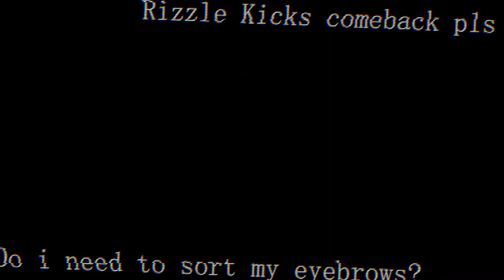Musician Reacts - Lil Nas X - Old Town Road ft. Billy Ray Cyrus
My reaction to the new Lil Nas X song! Let me know what you want to see next.